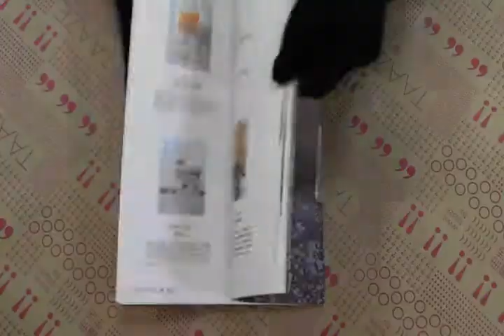TAAZE｜日日 (No.1) 二手書書況 9789868781764